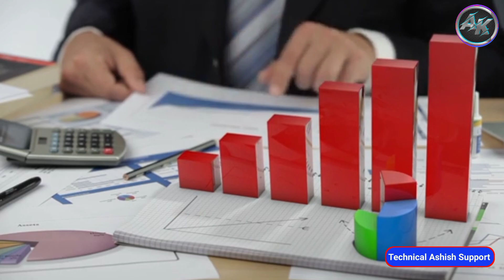Google Adsense Pin Kab Aata Hai|How to use google adsense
Your Queries;
1.google adsense pin kab aata hai,
2.google adsense pin kab aata hai 2023,
3.google adsense ka pin kab aata hai,
4.google adsense pin kab tak aata hai,
5.google adsense pin kab aata hai manoj dey,
6.google adsense ka pin kab aata hai 2023,
7.google adsense pin kab or kaise aata hai
8.how to use google adsense,
9.how to use google ads,
10.how to use google adsense to earn money,

Searching Keyword;
how to use google ads to promote your youtube channel,
how to work google adsense,
how to use google ads keyword planner,
how to use google ads app in mobile,
how to apply google adsense pin,
how to apply google adsense,
how to setup google adsense after approval,
how to setup google adsense after monetization,
how to use google ads on youtube,
how to use google ads for clickbank,
how to use google ads with shopify,
how to use google ads ai,
how to use google ads for youtube,
how to apply google adsense for youtube,
how to apply google adsense for website,
how to apply google adsense for blogger,
how to use google adsense in blogger,
how to apply for google adsense for blogger website,
how to apply google adsense pin for youtube 2023,
how to use google adsense for youtube,
how to work google ads,
how to sign up for google adsense under 18,
how to use google ads in youtube,
how to set up adsense,
how to set up adsense account,
how to set up google adsense,
how to get approval for google adsense in blogger,